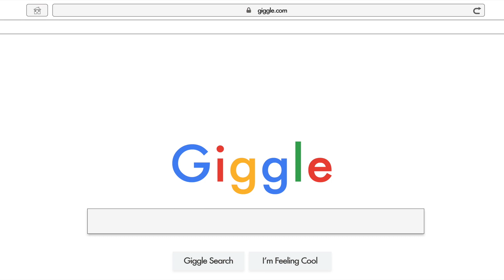This is Roxy Doom!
"Oh, but those were the '90s, when you didn't need to say the 1990s."

When music journalist Travis Travis is hred to help former Alternative Rock Queen Roxy Dunn – aka Roxy Doom – pen her memoirs, all the conundrums from her past and the legendary 1990s start leaking out of the dark...

Curious about this graphic novel?
Find it!

Don't miss your chance to find out the truth about the '90s.
A gripping investigative story, full of drama, love and Alternative Rock music.